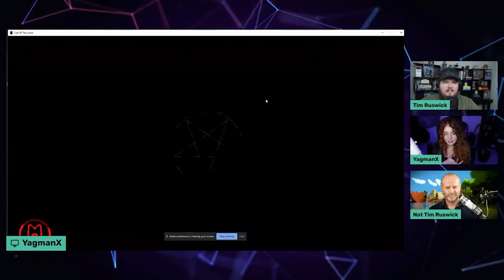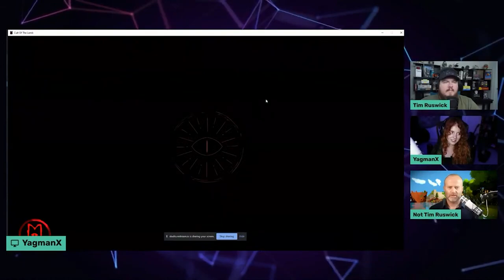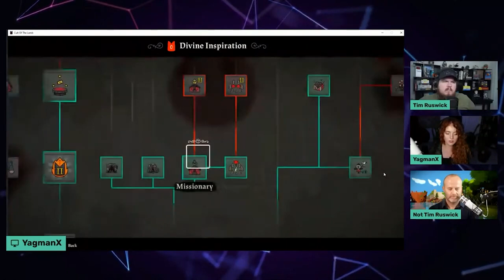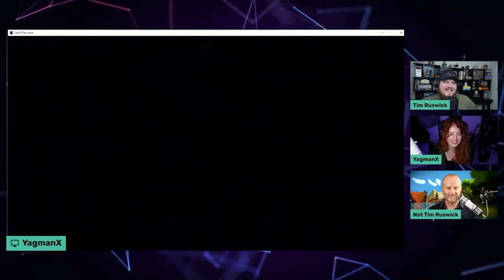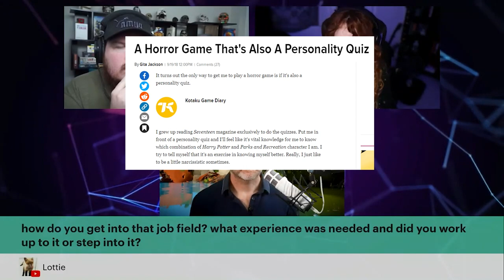Design Deep Dive of Cult of the Lamb with GameDev.tv | Mixing Game Genres The RIGHT Way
🎲This is a cut down version of the Game Design Deep Dive live stream over on GameDev.tv's channel, it was a pleasure to chat with Tim and Rick
○ Camera Body (Canon 700D)
○ Camera Lens (18-35 mm Sigma)
○ Motherboard (ASUS TUF Gaming X570-Plus ATX)
○ Processor (AMD Ryzen 7 3700X)
○ Microphone (Blue Yeti)
○ Headset (Logitech Wireless)

00:00 - Intro
01:32 - Colony Sim
04:50 - Discoverability
06:09 - Artstyle
08:32 - Tech Tree
10:19 - Narrative
13:28 - Dungeon Crawler
16:05 - Combat
18:10 - Cuteness
20:52 - Environment Art
23:50 - Twitch Integration
27:50 - Interconnected Systems
29:39 - Accessibility
31:40 - Polish
33:10 - Boss
39:30 - MORE Systems
45:08 - Q and A
42:53 - Interactability
56:15 - Outro